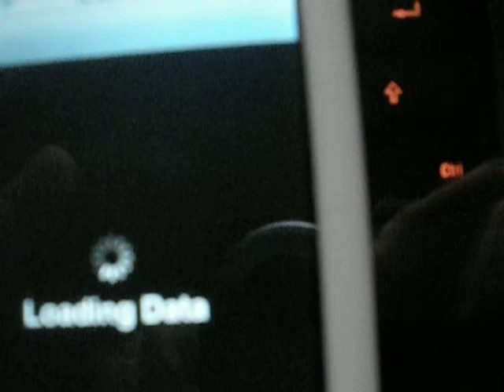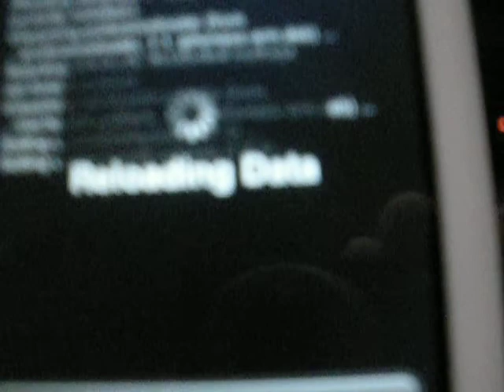How to use/get cydelete for your ipod/iphone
your ipod must be jailbroken and title says it all